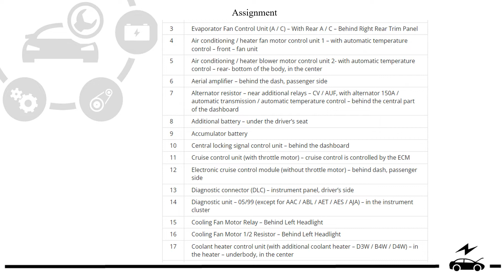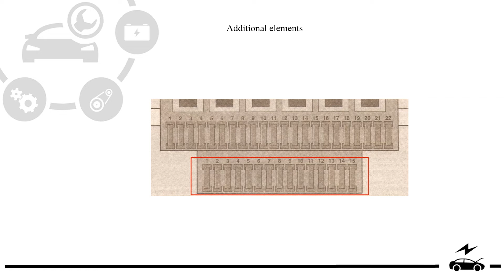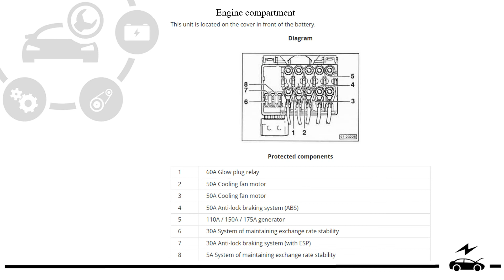Fuse box diagram Volkswagen Transporter T4 and relay with assignment and location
Detailed description of fuse and relay boxes Volkswagen Transporter T4 (1990, 1991, 1992, 1993, 1994, 1995, 1996, 1997, 1998, 1999, 2000, 2001, 2002, 2003). Locations of all electronic control units. Cigarette lighter fuse.